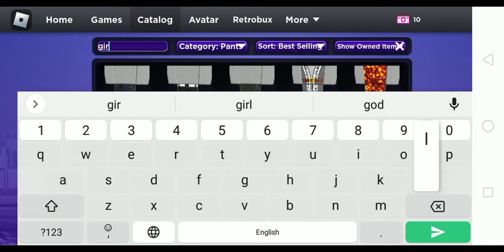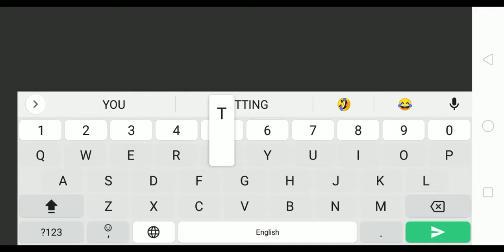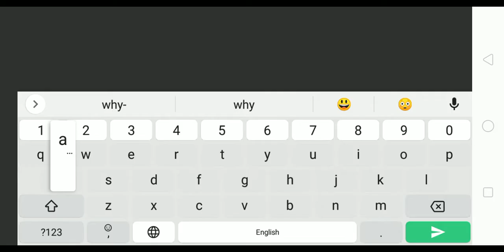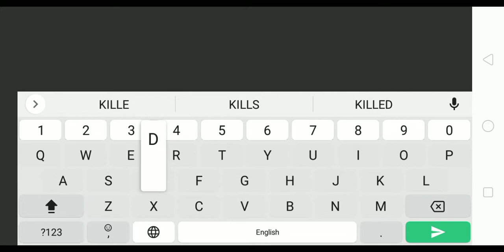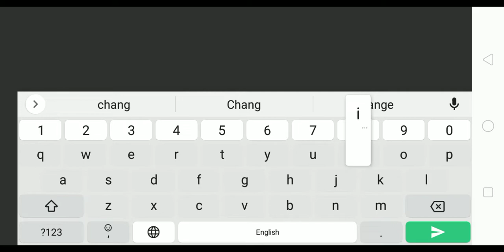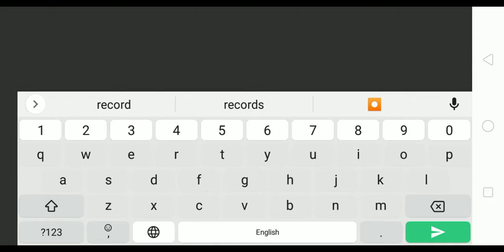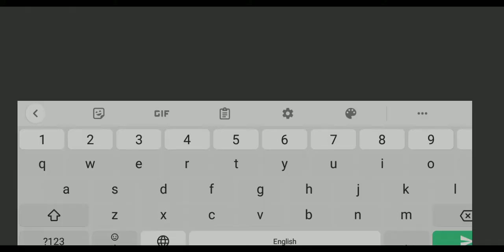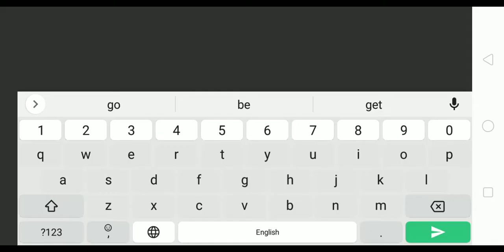playing old roblox in roblox no sounds ok sorry because to lazy